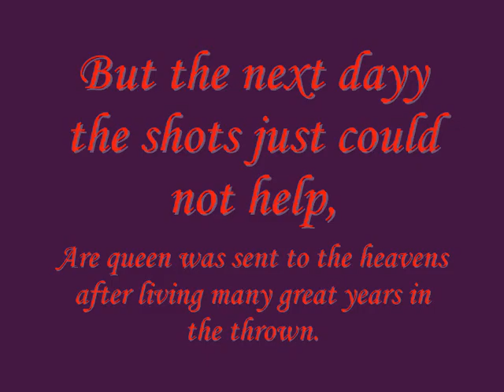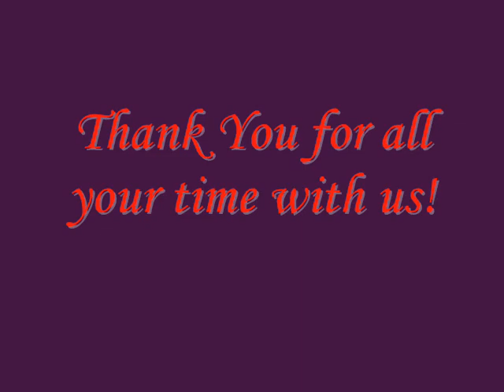The Pony Palace! R.I.P Blue Berry